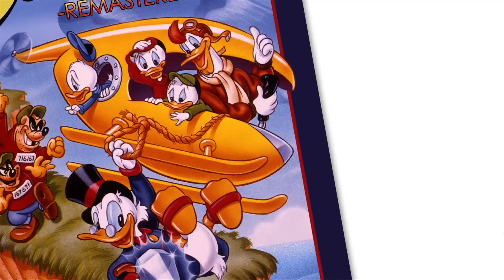DuckTales LIVE Sing-A-Long @ PAX East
Recorded LIVE on Friday, March 22, 2013 at PAX East (Boston).

iam8bit worked with our old pals at Capcom to devise this one-of-a-kind trailer experience - a sing-a-long (complete with bouncing Scrooge head) that transports you all the way back to Saturday Morning in 1987 (or 1990, if we're talking about the original NES version).

When it debuted at PAX East in Boston, over 1,000 fans stood tall and proud, singing along with the trailer as if it were the U.S. National Anthem. We dare you to try falling asleep tonight without humming its chorus incessantly.

Head back to Duckburg with Scrooge McDuck, Launchpad, Huey, Dewey and Louie with DuckTales Remastered, a hand-drawn reimagining of one of the most memorable 8-bit games of all time. Developed in loving collaboration with WayForward, Disney and Capcom, DuckTales Remastered comes to Xbox Live, PlayStation Network and the Wii U e-Shop in Summer 2013!